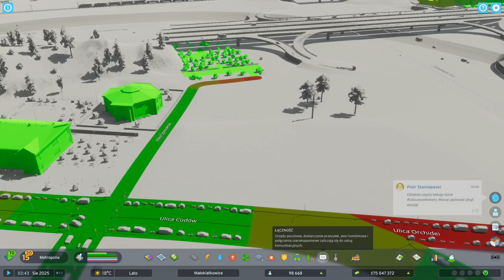100K mieszkańców + upiększanie okolic autostrady - Cities: Skylines II odc.24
plus parę klasyków z Bingo XD